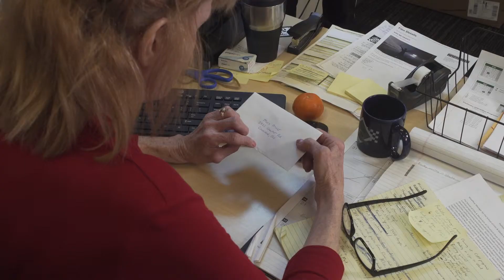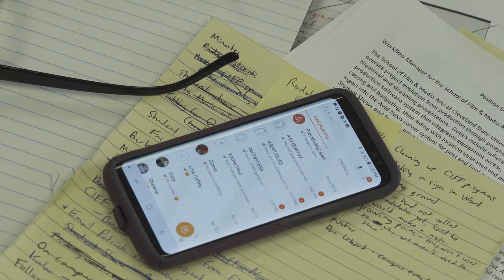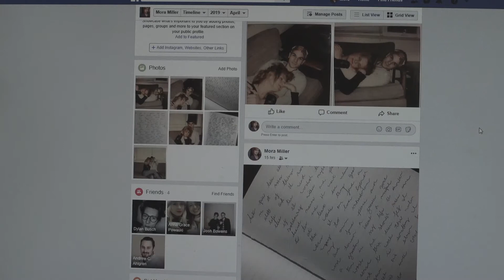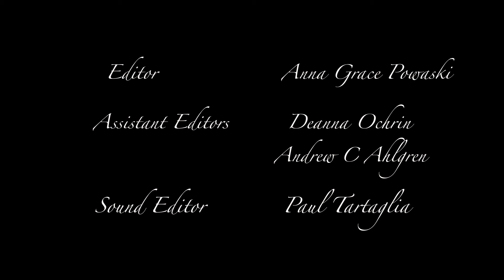Mrs. Miller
A cheating spouse is tormented by her actions when proof hits the public eye.  Can she figure out who's behind these leaks or is a higher power punishing her for what she did?